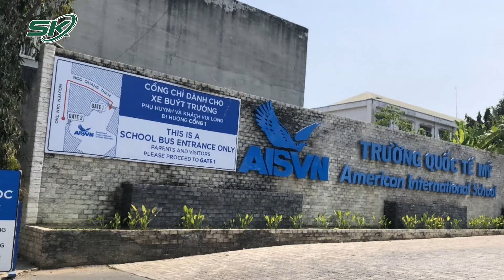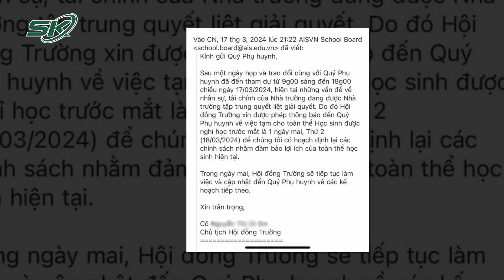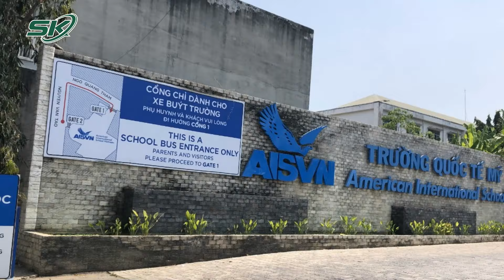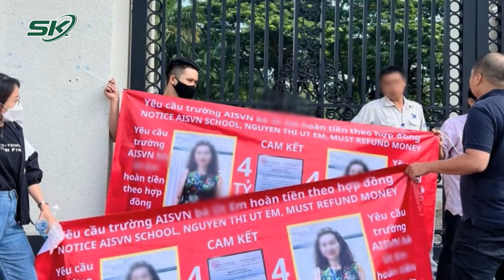Xem Xét Đình Chỉ Hoạt Động Trường Quốc Tế Mỹ Việt Nam Sau Ngày 15/6 | SKĐS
SKĐS | Sở Giáo dục và Đào tạo TP.HCM sẽ tham mưu UBND Thành phố về việc đình chỉ hoạt động của trường Quốc tế Mỹ Việt Nam sau ngày 15/6 nếu trường này không đảm bảo các điều kiện hoạt động theo quy định.

Mời quý vị và các bạn xem thêm: Phê Chuẩn Bãi Nhiệm Chức Vụ Chủ tịch UBND Tỉnh Vĩnh Phúc Với Ông Lê Duy Thành